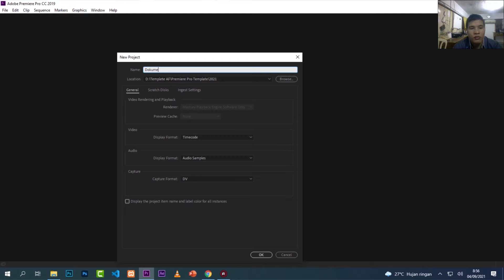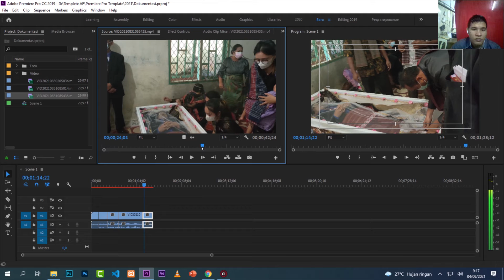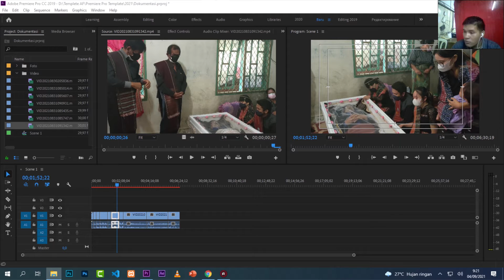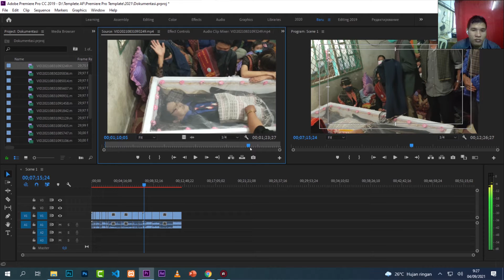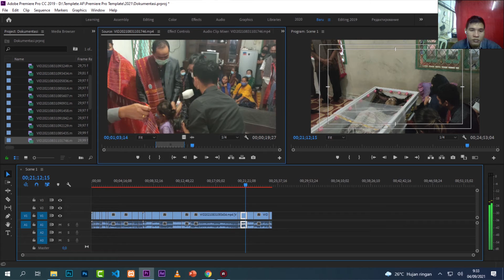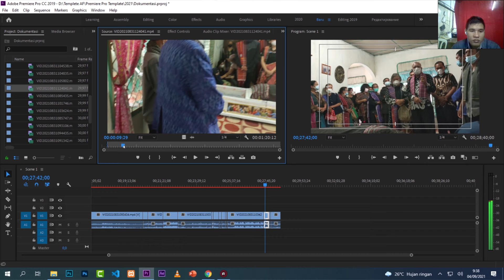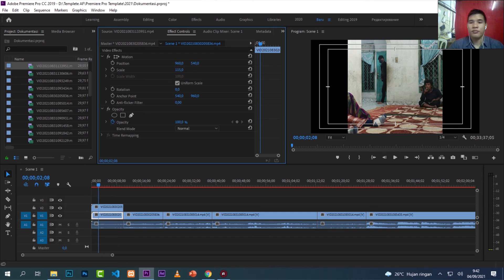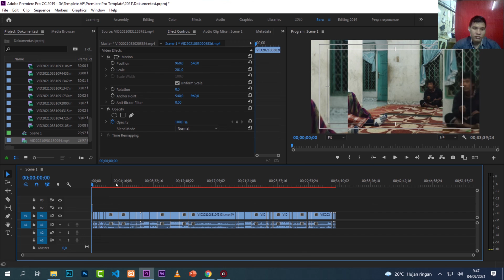Editing Video Adobe Premiere - Rough Cut Video Part 1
Dalam video ini, saya melakukan tahap pertama proses editing video yaitu Rough Cut Video.
Beberapa editor lebih memilih untuk menyempurnakan potongan mereka dari awal hingga akhir, Sampai cerita dalam video tersusun rapi.

Editing Video Adobe Premiere - Color Grading, Transition, Text Video Part 2
Terima Kasih buat kalian sudah  nonton video kita ya guyssss.